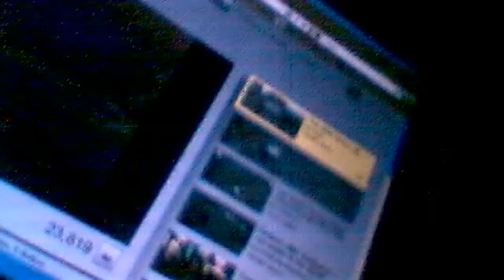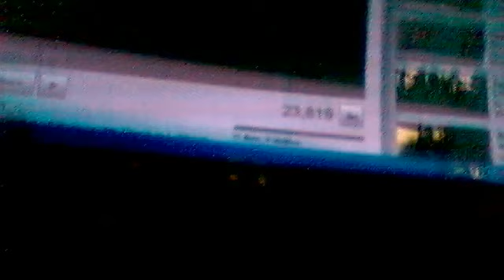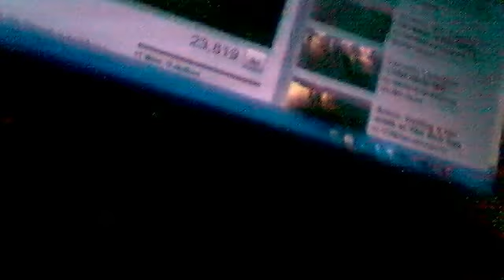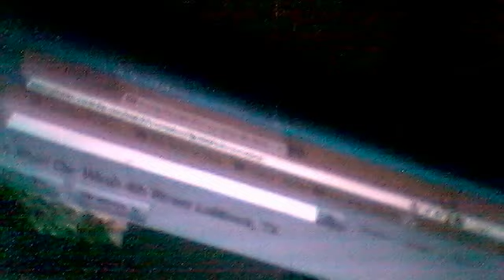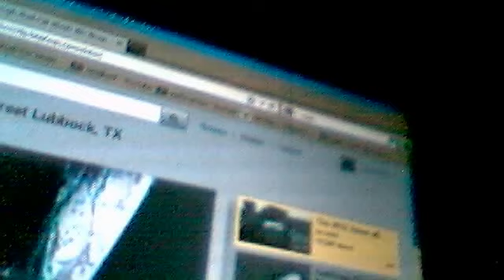Ryko R7b car wash Yea!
the video belongs to moviefreak95.